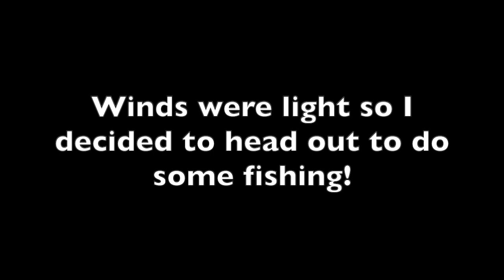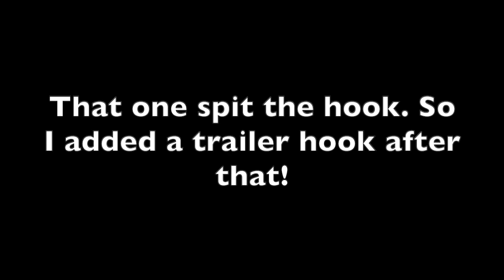Live bait Action | Mahi mahi | Live Bait Trolling Hawaii | Hooking Live Bait